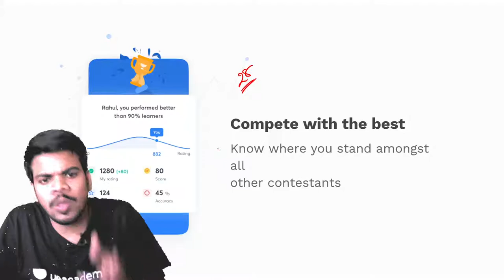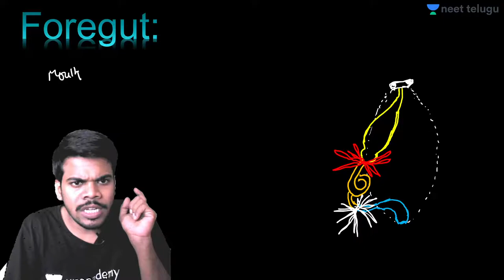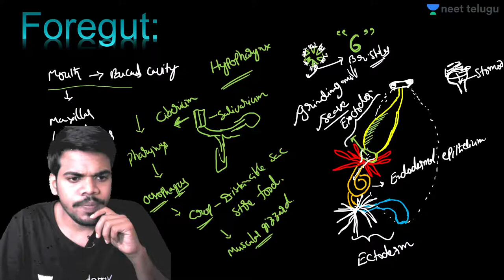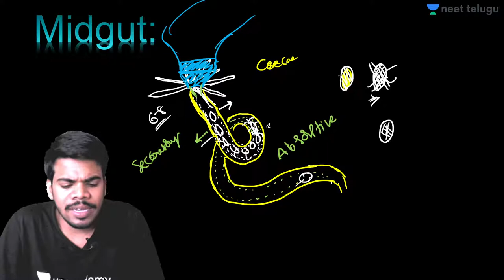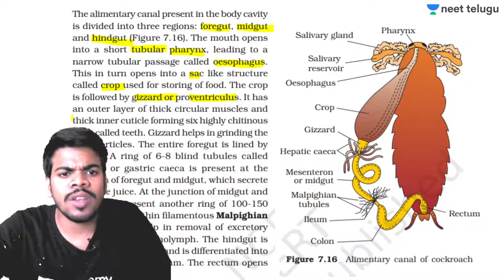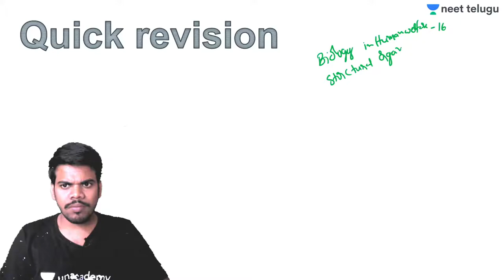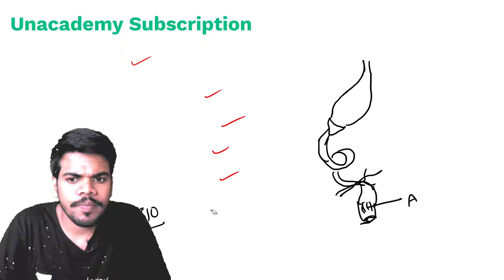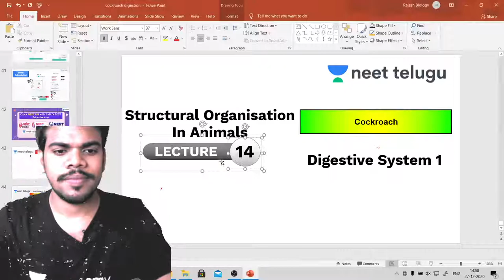NEET Telugu: Structural Organisation in Animals L-14 | NEET 2022 | Rajesh Sir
In this Session Rajesh Sir brings to you a session about Structural Organisation in Animals, where he will be teaching you about Cockroach Digestive System.

For students who want to study graduate and postgraduate medical courses such as MBBS, MD, MS and dental courses such as BDS, MDS in government or private medical colleges and dental colleges they have to undergo The National Eligibility cum Entrance Test (NEET). The NEET syllabus entails three main subjects - Physics, Chemistry and Biology. The NEET examination is of 720 marks out of which Physics and Chemistry are of 180 marks each and Biology is of 360 marks.

NEET Telugu is a free YouTube channel which helps all NEET aspirants in their NEET preparation. NEET Telugu has highly qualified educators with a focus on guiding the student in their preparation along with keeping them motivated throughout. Our Unacademy experts are committed to giving the best guidance for NEET 2021 preparations by analyzing the crucial needs of the students who want to crack the entrance exam and get through NEET.

1. Learn from your favorite teacher
2. Dedicated DOUBT sessions
3. One Subscription, Unlimited Access
4. Real time interaction with Teachers
5. You can ask doubts in live class
6. Limited students
7. Download the videos & watch offline